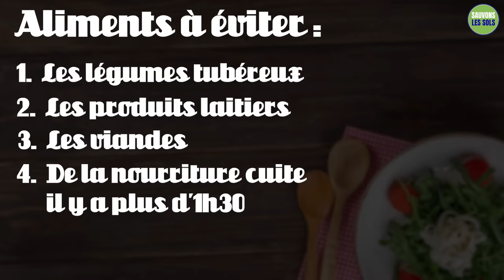4 aliments à éviter pour rester en bonne santé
Une perspective yogique sur les aliments qui ne sont pas favorables à votre bien-être général et qui peuvent être à l'origine d'une mauvaise santé.